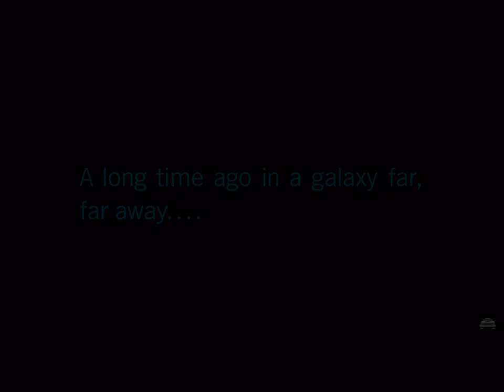merry Christmas see u in February or march